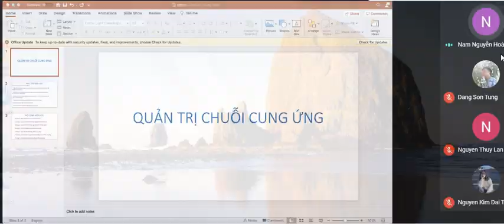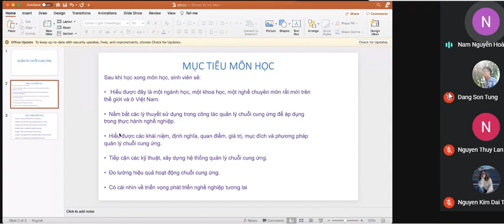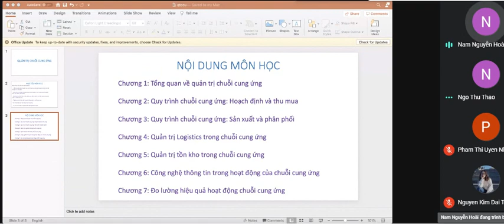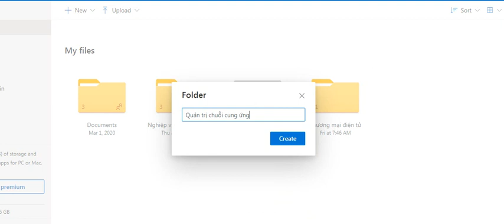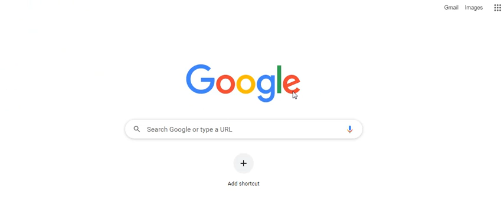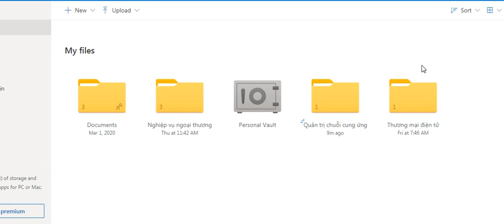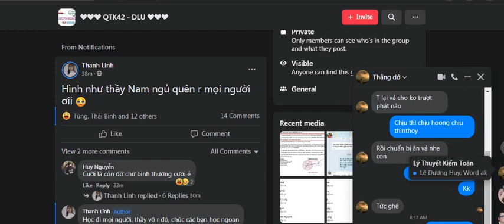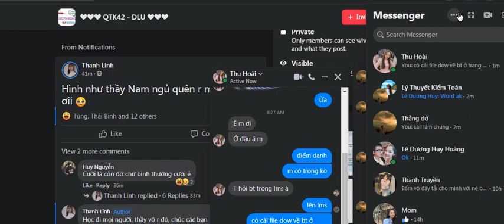Tập 01 Quản trị chuỗi cung ứng